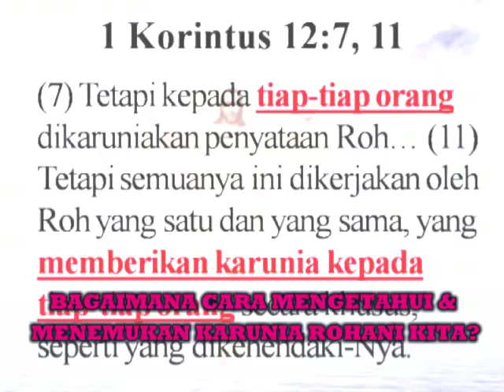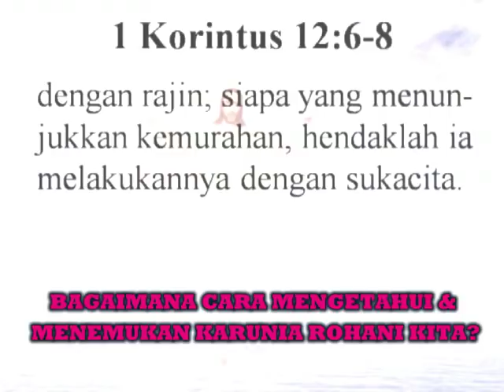Pdt. Esra Soru : BAGAIMANA CARA MENGETAHUI & MENEMUKAN KARUNIA ROHANI KITA?